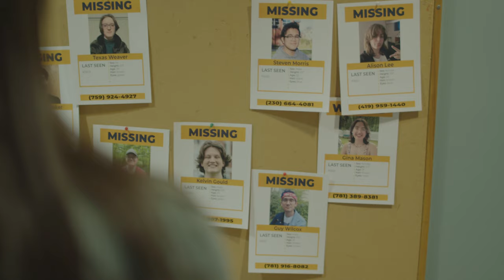Bottom of the Totem Pole | Short Horror Film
A woman goes with her friend to a college dorm party. But there's something off about that totem pole...
Inspired by "The Backrooms (Found Footage)" by Kane Pixels